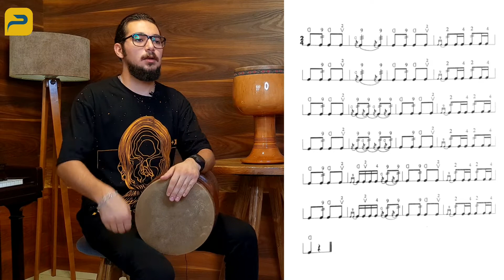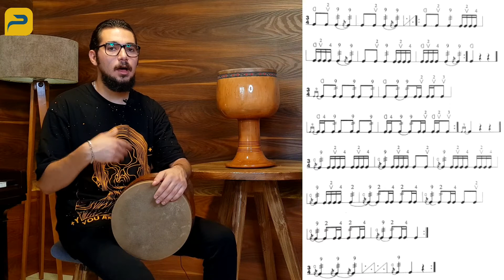آموزش تنبک با استاد پرهام کچچیان جلسه هفتم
دوستان و همراهان عزیز سلام
 ویدئو پیش روی شما جلسه هفتم آموزش تنبک هست که استاد پرهان کچچیان با بیان ساده و روان سعی در آموزش این مطلب به شما رو داره .استاد پرهام کچچیان با سالها تجربه در زمینه نوازندگی و آموزش ساز های کوبه ای یکی از مطرح ترین اساتید تهران و تبریز هستند بهتون پیشنهاد میدم در صورتی که به این ساز علاقه دارید تا انتها ویدئو های آموزشی ایشون رو دنبال کنید.
 لطفا تا انتها ما رو همراهی کنید و باقی جلسات رو هم از پلی لیست مربوط به آموزش تنبک در کانال آکادمی موسیقی میم دنبال کنید .

برای دسترسی سریعتر بخش های موجود در ویدئو به شرح زیر است
0:00 معرفی جلسه/مقدمه
0:34 مروری به جلسه قیل
2:08 تمرینات ریز های پیوسته
8:57 توضیحات تکمیلی جهت تمرین های جلسه آینده

بعد از دیدن کامل ویدئو خوشحال میشیم اگر نظری دارید با ما درمیان بزارید .
درانتها اگر سوالی در مورد ویدئو و آموزش دارید حتما داخل کامنت ها از ما بپرسید تا در سریع ترین زمان ممکن به شما جواب بدیم .
. در ضمن برای مشاهده ویدئو های بیشتر کسب اطلاعات و .. میتونید به سایت ما به آدرس زیر مراجعه کنید

اسپانسر خوبمون کمپانی ام پی هستن که درتولید ساز های کوبه ای فعالیت میکنن حتما به سایتشون رو صفحات اجتماعیشون سر بزنید .
ممنون از همراهی شما اکادمی موسیقی میم .